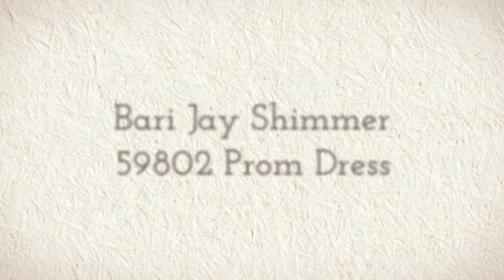Bari Jay Shimmer 59802 Prom Dress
Bari Jay Shimmer 59802 The Bari Jay Shimmer 59802 prom dress combines sweetness and spice into an attention-grabbing gown worthy of any fashion-conscious young diva! The bandeau bodice is wrapped in sparkle with a sheer overlay, meeting in one shoulder at the left side. The bodice meets the skirt in a wide belt studded with rhinestones settled at the natural waist. The dramatic skirt is twofold - a sexy mini-skirt that is all sparkle and sass hitting mid-thigh, and a flowing sheer overlay that hits the floor.